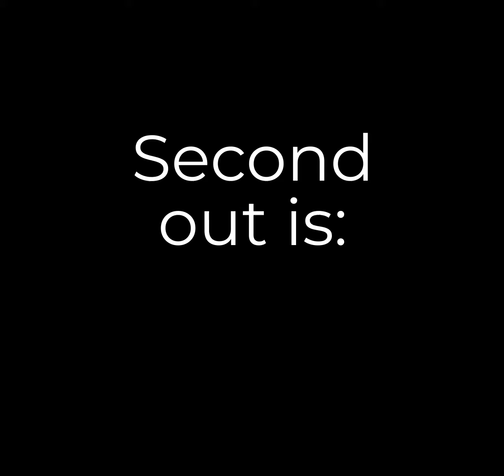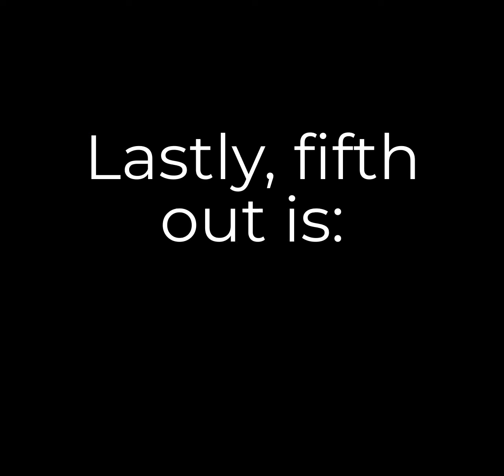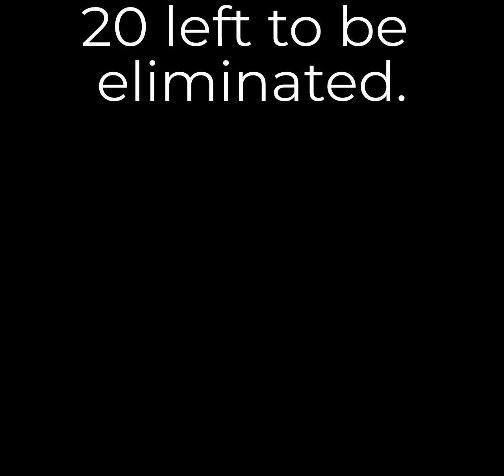New Zealand Territorial Authorities Battle Royale | Part Eleven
I messed this one up but there are 20 districts left, only 19 on the board. I had left out Horowhenua District and I don't recall how, sorry for stuffing that one up again. It has been added and I'm hoping it gets out.